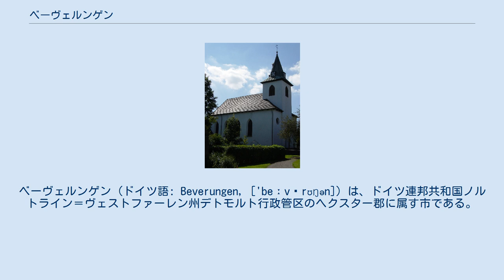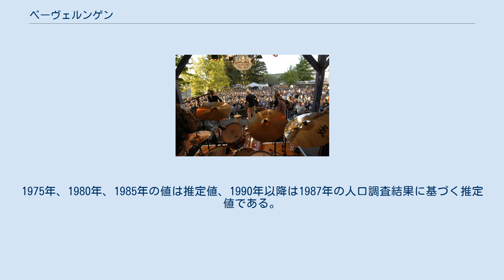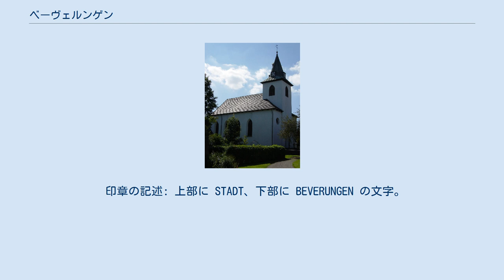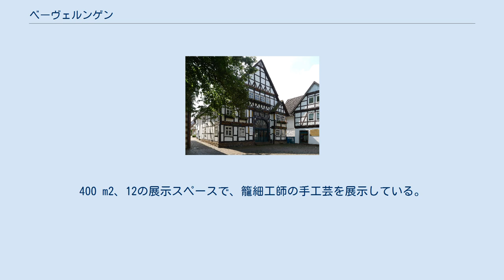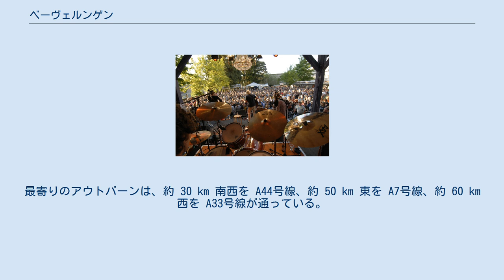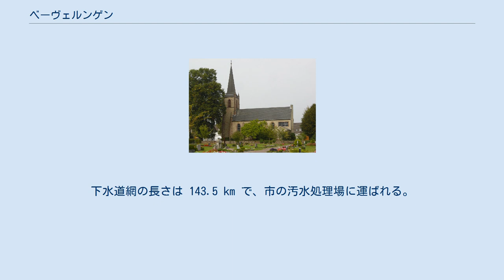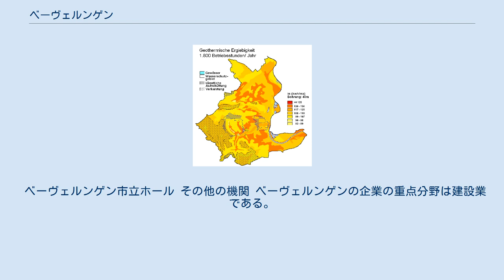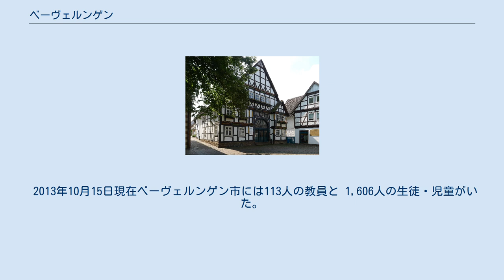ベーヴェルンゲン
ベーヴェルンゲン (ドイツ語: Beverungen, ['beːvərʊŋən]) は、ドイツ連邦共和国ノルトライン＝ヴェストファーレン州デトモルト行政管区のヘクスター郡に属す市である。
本市は、ノルトライン＝ヴェストファーレン州 – ニーダーザクセン州 – ヘッセン州の3州境界に直接面している。
 ベーヴェルンゲンはオストヴェストファーレンの東端に位置する。
ゾリングのヴェーザー川を挟んだ対岸であるヴェーザーベルクラントの南部にあたる。
ヴェーザー川はここではノルトライン＝ヴェストファーレン州とニーダーザクセン州南部との境界をなしている。
市域の南端で南西から流れてきたベーヴァー川がヴェーザー川に合流する。
地形上の区分によれば、本市東部のヴェーザー川に近い地区はホルツミンデナー・ヴェーザータールに属し、西部は高度の高いオーバーヴェルダー・ラントに属す。
 ベーヴェルンゲンから東南東に直線距離で約 5 km にヘッセン州北端のバート・カールスハーフェンおよびゾリングの南端があり、ノルトライン＝ヴェストファーレン州 – ヘッセン州 – ニーダーザクセン州の3州境界となっている。
 ベーヴェルンゲンの地熱分布図 ベーヴェルンゲン市域は、氾濫原に近い、主に石灰岩で構成されており、一部には三畳紀の泥岩、シルト岩、砂岩もある。
これらの岩盤は、2億4500万年前から2億3000万年前にここにあった海の堆積物であり、石灰岩の中には化石化した海洋生物がしばしば見られる。
ランゲンタールからアーメルンクセンへのラインは大部分が石灰岩の地盤であり、マールもほとんどない。
ただし、ハールブリュック南西の境界地域や、ティーテルゼンとダルハウゼンとの間のいくつかの高地は例外である。
ここにはコイパー統の砂岩や苦灰岩がある。
ヴェーザー川沿いの草地や、ネーテ川、シュプリング川、ベーヴァー川の谷の縁はブンター統の泥灰岩、シルト岩、砂岩で縁取られている。
 高台では、黄砂の農耕地が主である。
これ以外に様々な地質構造があるが、いずれも普通から高い収穫率を有している。
 ベーヴェルンゲンの市域は、地熱ゾンデによる地熱源やヒートポンプによる地熱採取については、「良好」から「極めて良好」な状態にある（右図参照）。
 「クライネ・ミッテルシュタット」（小さな中規模都市）に位置づけられるベーヴェルンゲン市の面積は 97.84 km2 で、南北軸の最大長は約 14 km、東西軸の最大長は約 14.5 km である。
 ベーヴェルンゲンは、南西はボルゲントライヒ、西はブラーケル、北はヘクスター（以上、いずれもノルトライン＝ヴェストファーレン州ヘクスター郡）、東はザムトゲマインデ・ボフツェンに属すボフツェン、フュルステンベルク、ラウエンフェルデ（ニーダーザクセン州ホルツミンデン郡）および市町村に属さないゾリング地区（ニーダーザクセン州ノルトハイム郡）、南西はバート・カールスハーフェン、南はトレンデルブルク（ともにヘッセン州カッセル郡）と境を接している。
 基本条例の § 3 Abs. 1 によれば、ベーヴェルンゲン市は以下の 12地区からなる。
これらの地区は、1970年以前にはアムト・ベーヴェルンゲンに属す独立した町村であった。
 ベーヴェルンゲンは、その建設以後主にパーダーボルン司教の世俗権力下に置かれていたが、元々はザクセン公領であった。
14世紀から神聖ローマ帝国内にパーダーボルン司教領主が成立し、16世紀からはニーダーライン＝ヴェストファーレン帝国クライスに属した。
ベーヴェルンゲンは、パーダーボルンの領邦会議が開催された 23都市の一つであった。
1802年/1803年に司教領はプロイセン王国に占領された。
ナポレオン時代には、この街はヴェストファーレン王国の一部であった。
結局1815年にベーヴェルンゲンはプロイセン王国に返還され、1871年からドイツ国の一部となった。
1945年から1949年までベーヴェルンゲンはイギリス管理地域の一部であり、1946年から行政上ノルトライン＝ヴェストファーレン州の統治下にあり、1949年からはドイツ連邦共和国の行政統治下に置かれた。
 冷戦時代、ベルギー軍第43砲兵大隊がブラーケルに守備陣地を設け、1963年から1993年まで移動式地対空ミサイル MIM-23ホークがティーテルゼンに配備されていた。
 1978年7月24日、イギリス空軍の戦闘機 F-4 ファントム II がドレンケ地区近郊を...